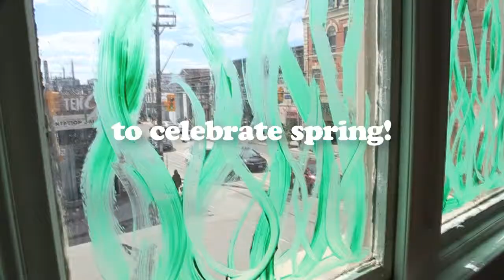~AWKS: Spring Fling Picnic Party!~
Spring into the warm weather with AWKS: Spring Fling Picnic Party! We've all had enough of old man winter so this month we decided to host an indoor picnic to celebrate the end of the cold. The day will be packed with games, live music, finger foods and more. Everything you love about spring! There will be flowers, food, fun and frisbee so come on down and enjoy!

There will be scheduled performances throughout the day but we're always happy to accommodate any talent that wants to perform! If you've got a song to sing or a talent to show us there will be the opportunity to perform in front of a warm crowd so feel free to show us what you've got!

This is a BYOB event. as in Bring Your Own BLANKET! Bring something soft to sit on while we eat, picnic style.

About: AWKS is a series of awkward events put on by The Torontonians and Mammalian Diving Reflex.